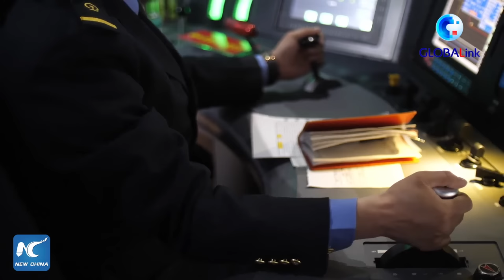Bullet train driver in China's Tibet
"I have witnessed the great convenience the railway network has brought to people in Tibet."
A driver of the first Fuxing bullet train in China's Tibet speaks about the changes in his life and in his hometown